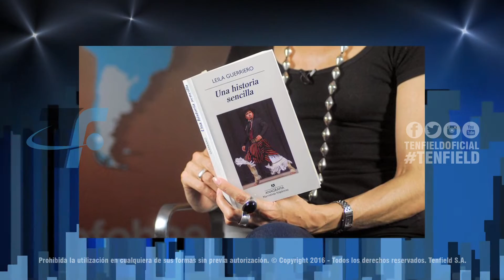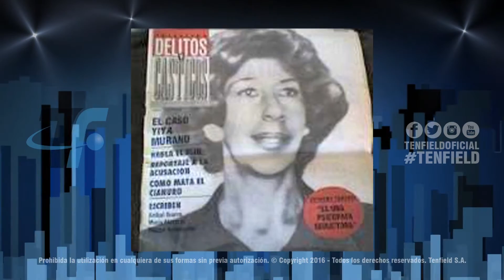Hora Pico - Leila Guerriero B/1